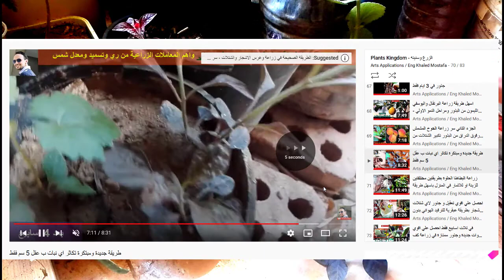سر تسريع نمو نبات الالنتيرا والتكاثر والتقليم وللمرة الثانية احصل علي شتلات جديدة ببلاش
Arts Applications / Eng Khaled Mostafa